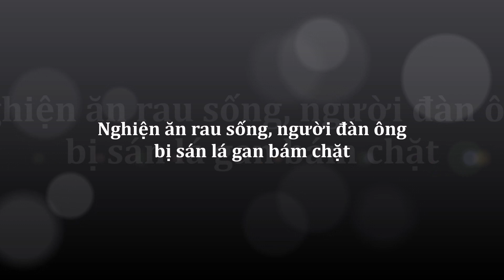BỆNH SÁN LÁ GAN @ Nghiện ăn rau sống, người đàn ông bị sán lá gan bám chặt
Nghiện ăn rau sống, người đàn ông bị sán lá gan bám chặt
Nghiện ăn rau sống, đặc biệt là rau muống, rau ngổ trồng dưới ao, hồ, người đàn ông ở Phú Yên phát hiện ổ sán lá gan lớn trong bụng
Tại đây, qua siêu âm ổ bụng, bác sĩ phát hiện ra có khối ở gan, được chẩn đoán theo dõi áp xe gan và chuyển tuyến đến Bệnh viện Bệnh Nhiệt đới Trung ương khám và điều trị. Bệnh nhân có tiền sử mắc bệnh bạch cầu cấp đã điều trị hóa chất 5 đợt tại Viện Huyết học - Truyền máu Trung ương.